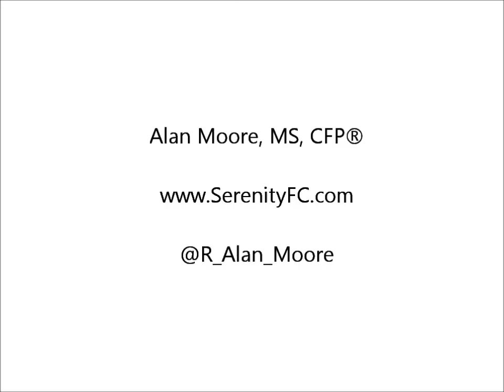Going Paleo Lessons Learned About Personal Finance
I have become a CrossFit addict. One thing I have learned about CrossFit is that you either love it, or you don't do it. If you haven't seen the CrossFit Games on ESPN, you should check it out. It is a program that focuses on functional movements by doing high intensity and varied workouts.
Along with CrossFit came the Paleo lifestyle (diets are short-term, lifestyle is long-term).  Eating Paleo (short for paleolithic) means eating the types of foods than our ancestors ate. This breaks down to a lot of meat, vegetables and fruit. It cuts out processed foods, sugars, grains, and such.

While "going Paleo" has been difficult, my wife and I have made the transition much better than I expected. I believe understanding how people change and adopt new habit has been helpful in making the transition. Here are a few of the tenants we have used to go Paleo, and how they can help in our personal financial lives:

Make small adjustments over time
People do not respond well to major change. Going from a diet full of McDonald's burgers to Paleo overnight is just too much for our minds and bodies to handle. We end up craving what we have given up, which leads to cheating, then guilt, regret, and eventually abandonment of the change. Instead of making one huge change, try to make minor changes over the course of several months. The first thing we cut out was pasta and rice. This was pretty hard, but eventually we got use to it. Then we stopped eating bread. Next, we focused on making Paleo breakfasts which is difficult since we usually ate waffles, cereal, or something similar. Eventually, we got to where we wanted to be.

Lesson: You can't just decide one day to completely change your financial habits and expect it to be easy. Make minor spending adjustments over time in order to progress towards your stated goals.

Have a clear goal
Our goal is to eat 80% Paleo. This basically means having 1-2 non-paleo meals a week, which allows us to go out to dinner with friends or grab a pizza when we are running really behind. We are able to gauge if we are hitting our 80% goal pretty easily, and can make adjustments if we are not quite there.

Lesson: You must have a goal in mind so that you know when you have accomplished it. Setting goals gives you permission to live life without the constant worry of "should I be doing more?" hanging over your head.

Going 80% - do what works for you
Going 80% Paleo allows us to fit our new eating habits into our lifestyle, while going 100% would mean giving up more than we want to at this time.  By allowing ourselves to stay at 80%, we are actually willing to implement the plan, while we would never have started if we felt pressured to go 100%. This goes back to making small changes over time. Maybe one day we will go 100%, but not today.

Lesson: Know what you will actually do, and accept that reality. Don't set unrealistic goals and then be surprised when you fail. Be honest and realistic so that you stand a strong chance to succeed.

Bonus Lesson: Remember that others may not support you in your decision to make changes, and that's okay. As long as the right people are on board (in this case my wife) then you can, and should, make the changes you want to make. Don't let others telling you it is a bad idea keep you from accomplishing your goals. Focus on your goals, and you will be just fine.

While going Paleo has been a challenge, we have enjoyed the transition. Change is hard, especially when you are changing something that is so ingrained such as eating or money habits. Just remember to make changes over time and set realistic and achievable goals. Looking back, we are both thrilled with the results.

So what do you think? Have you ever tried to make a major change and failed? Have you been more successful with making minor changes?